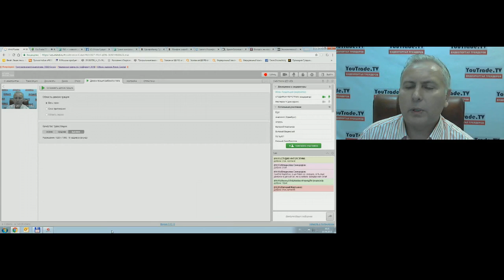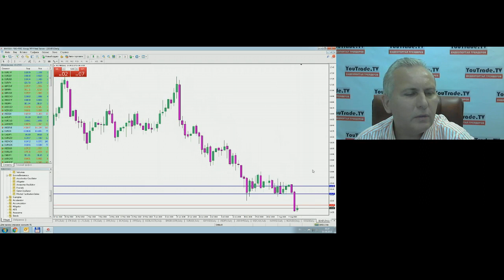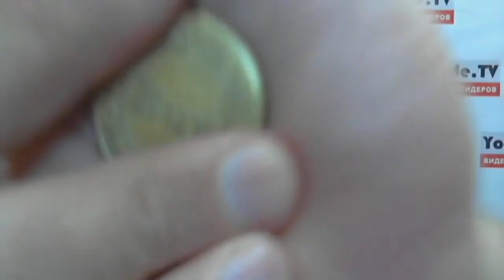Игорь Суздальцев. Торговый план 14 августа 2018 г.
Передача "Игорь Суздальцев. Торговый план" на интерстриме YouTrade.TV 14 августа 2018 г. - Приглашаем трейдеров принять участие в Чемпионате мира по трейдингу 2018